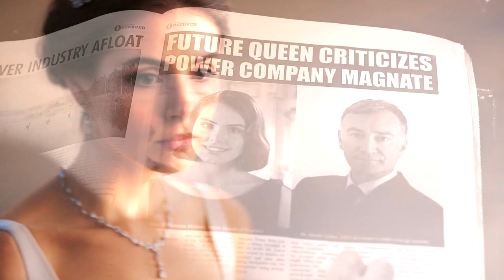King Robert & Queen Willow | Dynasty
«Made it through the maze,
to found my one in a million...«

Goodbye my perfect couple ❤

-ariane.

information on the content :

✗ Coloring : One Last Time by Charrizard
✗ Couple : Robert Henstridge & Willow Moreno from The Royals
✗ Song : Dynasty by MIIA

✧ CatCurious :  ipikaboo